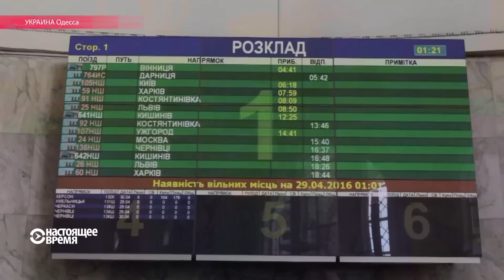Чего на самом деле хотят беженцы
В мире больше 65 миллионов беженцев. Сотни тысяч едут в Европу, миллионы остаются в лагерях в беднейших странах мира.